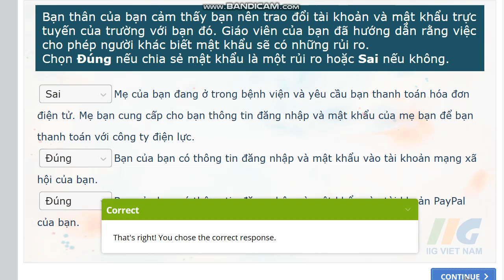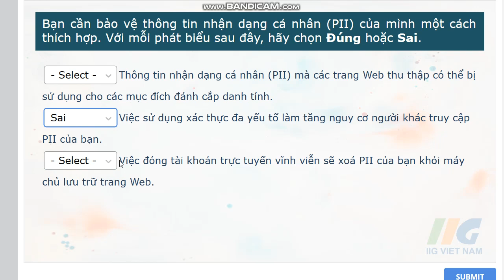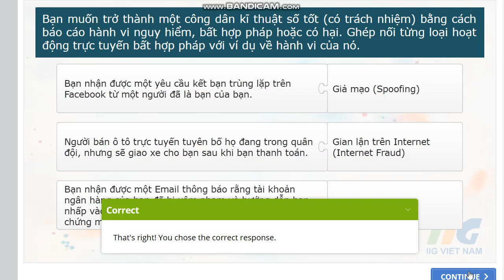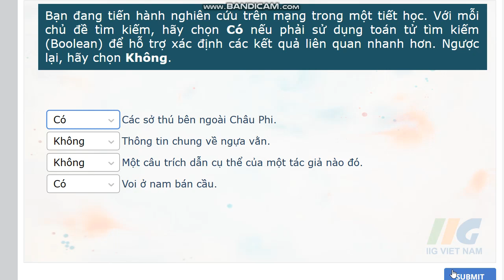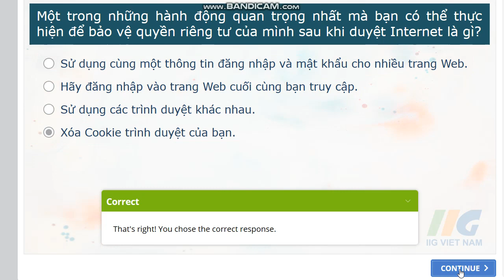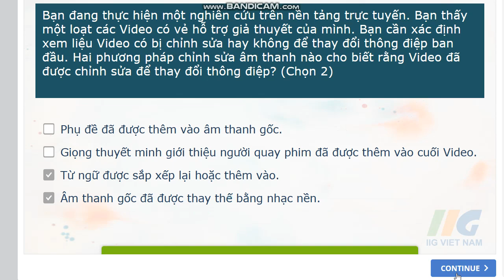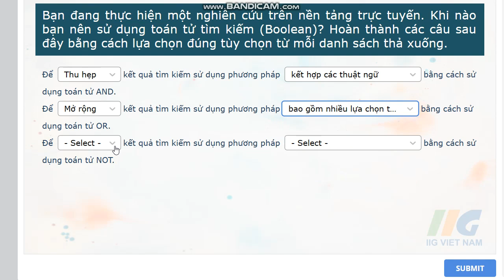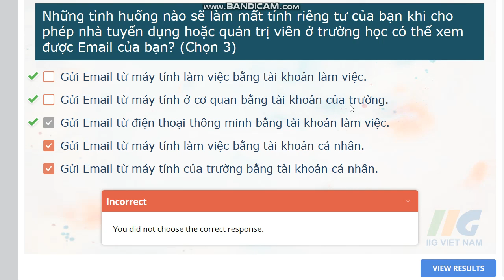IC3 GS6 LEVEL3: CĐ2 - GIAO TIẾP KỸ THUẬT SỐ TEST 1.